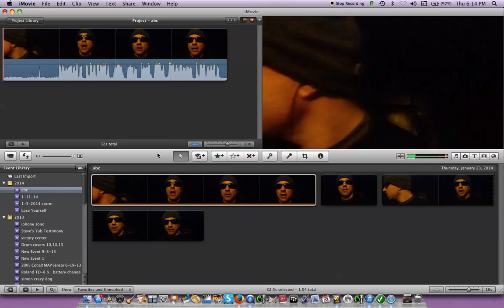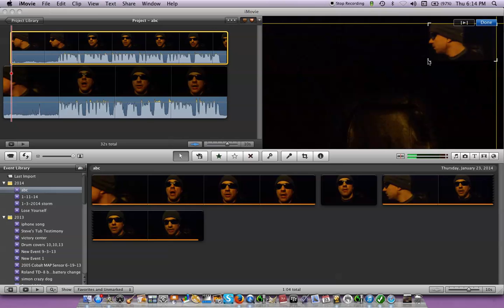How to Put Picture in Picture in Imovie 11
Me explaining how to put a video clip inside a video clip in imovie 11.